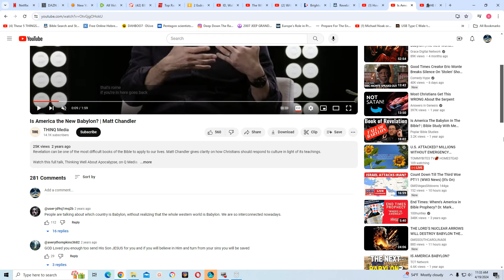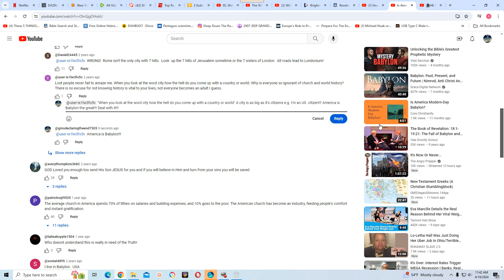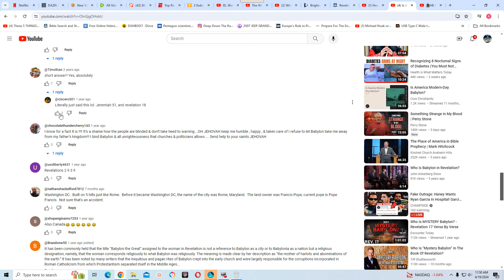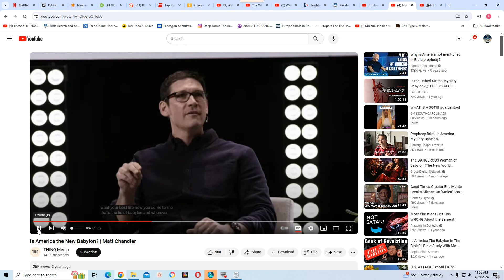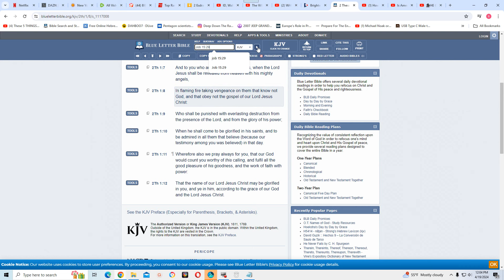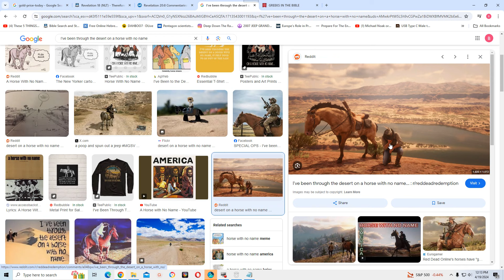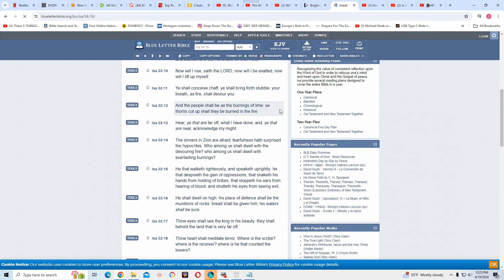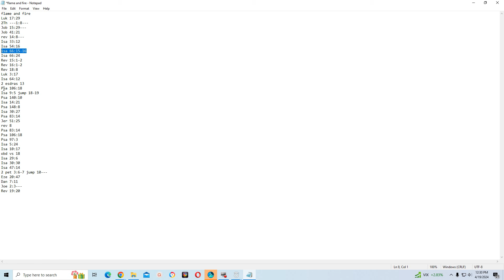Flame and fire The down fall of Babylon the great